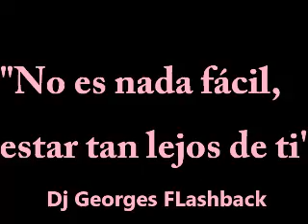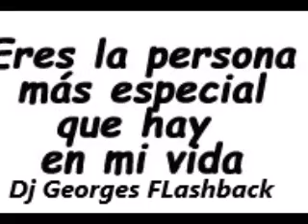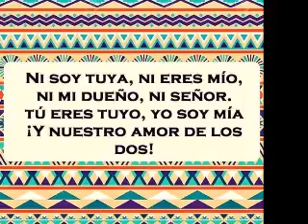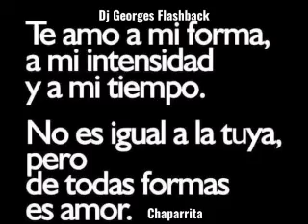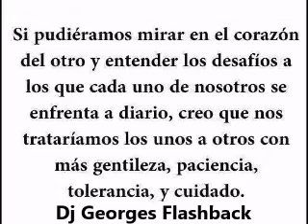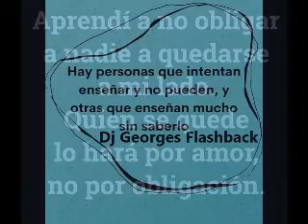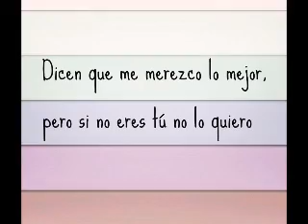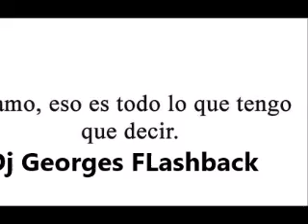TE AMO 📕 ANTROMIX 📕 260519 - 260523 📕 PRODUCCIONES MICV 📚 REMIXES Dj GEORGES FLASHBACK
TERAPIA PSICOLÓGICA PRESENCIAL o EN LÍNEA  🧠
ATENCIÓN A PROBLEMAS DE APRENDIZAJE 🌅
$ 150.00  ✨💥🎁 � EXPERIENCIA !! 🧠
Atendemos problemas de 📕
Ansiedad
Estrés
Terapia de pareja
Rupturas de relación
Depresión
Dependencia emocional
Autoestima
Control de emociones
Orientación vocacional
Duelo
Nivelación en aprendizaje
Disgrafia
Dislexia
TDAH
Acalculia
Terapia individual
Servicios en línea previo depósito de su cita
LOS INFORMES Y CITAS SOLO SON POR WHATSAPP
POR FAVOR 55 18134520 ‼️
MANDA MENSAJE AL WHATSAPP  !! 🌈
NO MESSENGER 🙂
VISITA nuestro sitio en YouTube " Reflexiones y Psicología La mente del estratega " 💜 🔆
SI la atención es por 💻 Video llamada o 📲 Vía telefónica ✨ Debe existir Previa reservación  !!  🔆Primero se solicita cita día y hora ✨ 🔆SE TE PIDE SERIEDAD EN LAS CITAS ✴️
FORMALIDAD Y PAGO ‼ GRACIAS ! 🌅